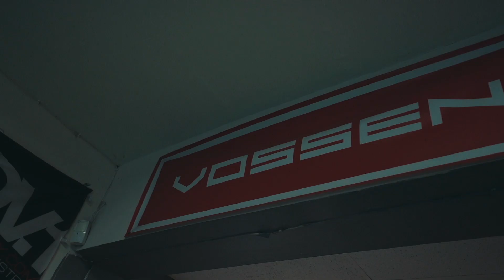Wrapping Our Car For Rolling Loud 2019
Shot and Edited: @jamesabrinker @salvatorebrinker